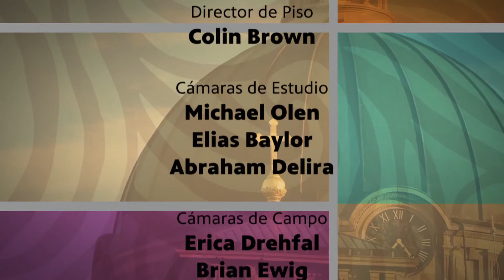2104 ADELANTE CONSULADO DE MEXICO COPA MEXICO 2019 BY JOHNNY MUNOZ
El consulado de México en Milwaukee Wisconsin como parte de sus programas comunitarios organiza el primer campeonato de fútbol, demonimando "Copa México 2019"